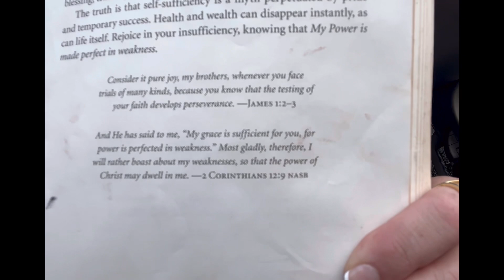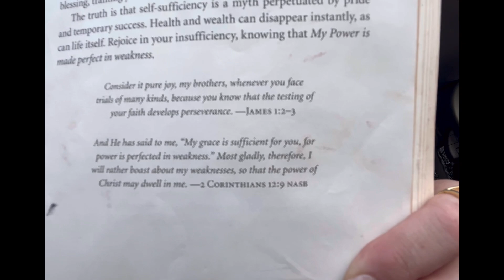Daily devotional episode 121, Blessed Beyond Measure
Welcomed to blessed beyond measure where we are in the process of building our dream home and using inexpensive items to DIY beautiful farmhouse and other awesome style home decor. If you

By mail ::
Samburg TN.
38254

Amazon products used :

Electric stapler =

 content !!!